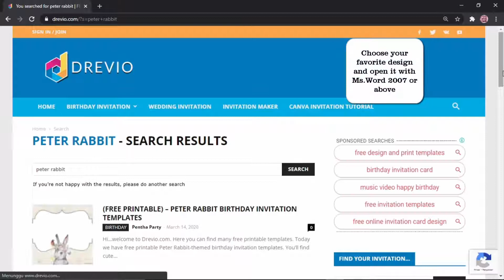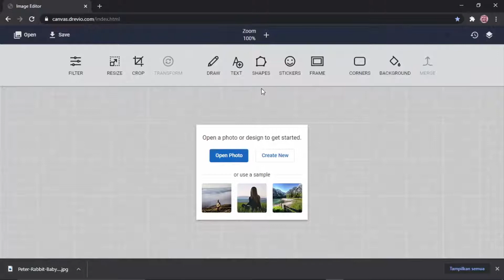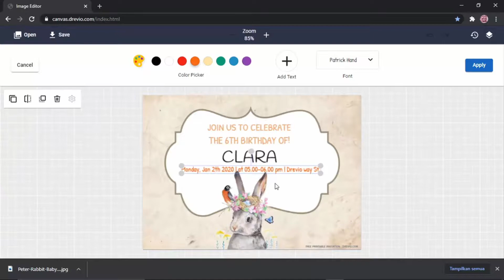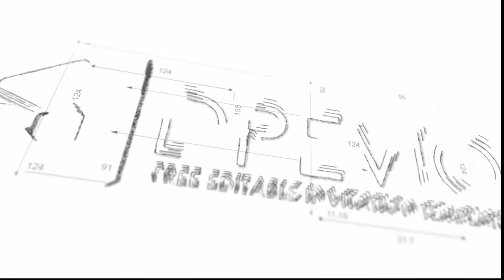How To Create Peter Rabbit Birthday Party Invitations